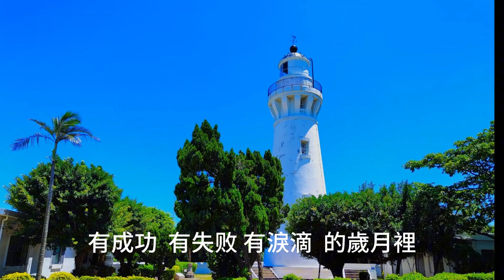聽歌賞景//異鄉人---白沙岬燈塔/桃園市